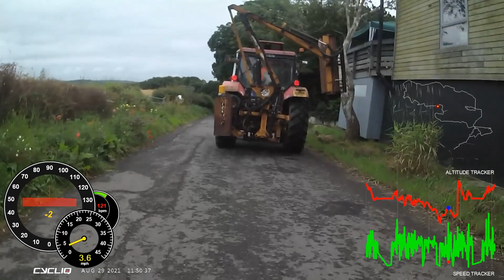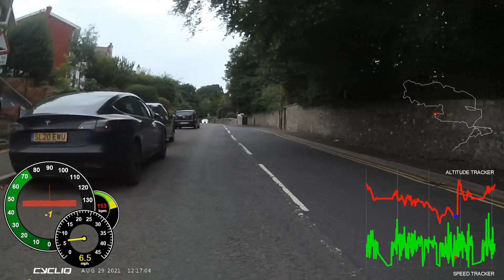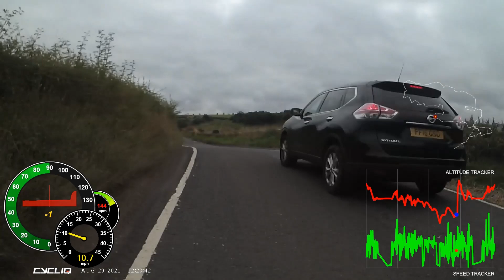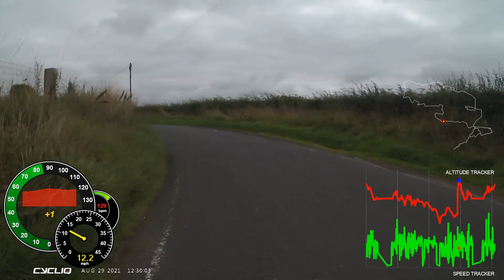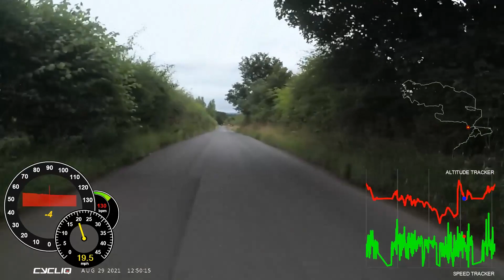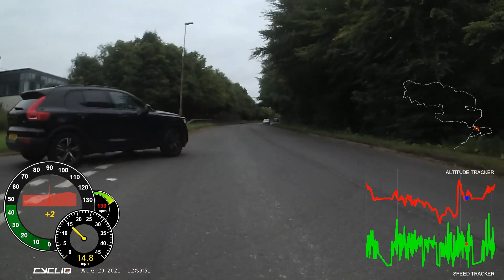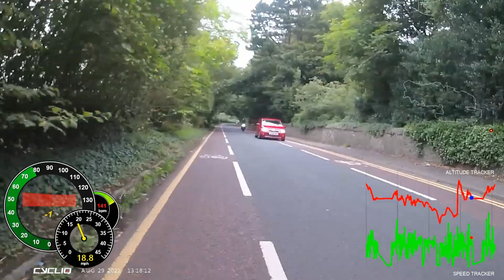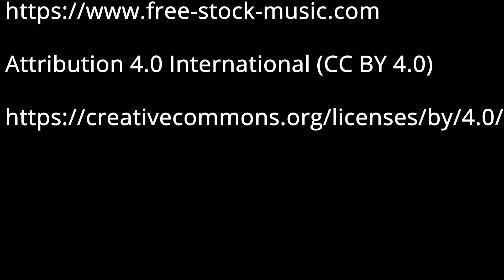Tour de Forth Ètape 3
Ètape 3:
Ending the Tour de Forth.
Ineos Headquaters in Grangemouth to RBS in Gogarburn